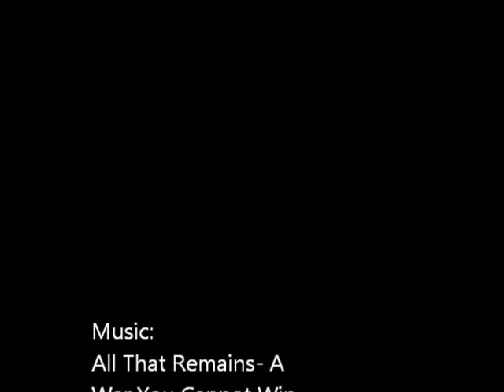Boarding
Winter Park/Mary Jane with my friends. Featuring music from Disturbed, All That Remains, and Killswitch Engage. The albums are Disturbed - The Sickness, All That Remains - A War You Cannot Win, and Killswitch Engage - Disarm the Descent